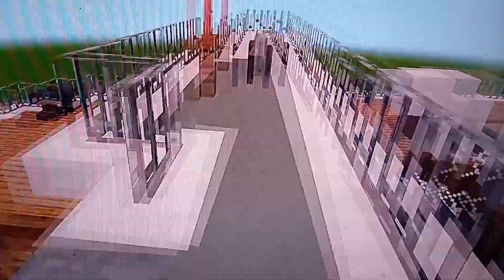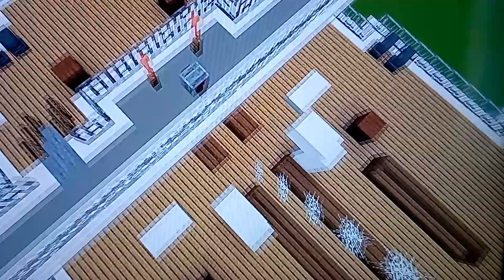Minecraft: RMS Olympic.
RMS Olympic was a British ocean liner and the lead ship of the White Star Line's trio of Olympic-class liners. Olympic had a career spanning 24 years from 1911 to 1935, in contrast to her short-lived sister ships, Titanic and Britannic. This included service as a troopship during the First World War, which gained her the nickname Old Reliable. She returned to civilian service after the war, and served successfully as an ocean liner throughout the 1920s and into the first half of the 1930s, although increased competition, and the slump in trade during the Great Depression after 1930, made her operation increasingly unprofitable.